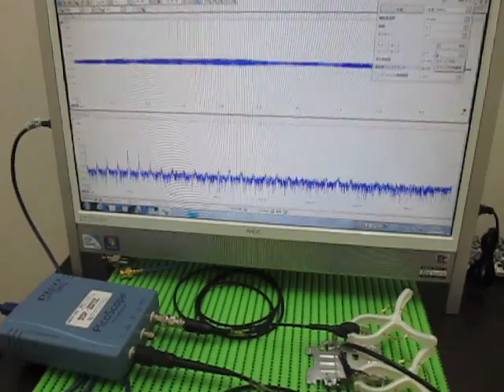超音波による表面検査 Ultrasonic experiments